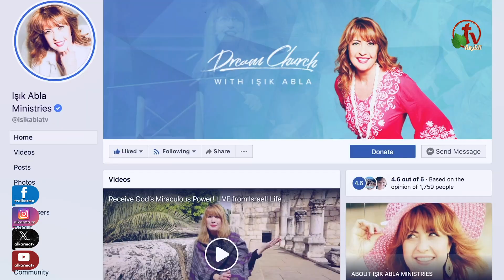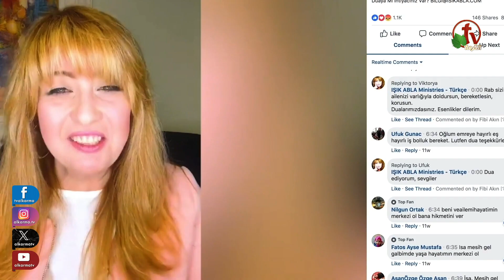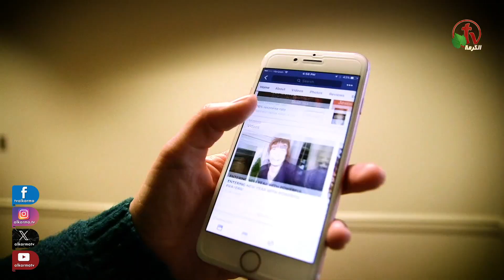Dream Church (43) "How to become great fishermen - Part 2" -Tuesday, April 16, 2024 || Alkarma TV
Dream Church Program - Weekly program ||
 Tuesday April.16, 2024
\\ "How to become great fishermen - Part 2" -
by Pastor Isik Abla || Dream Church Live

Heal your Broken Heart! Start your new life today!

Tune in every week for a new sermon from Sister Işık Abla
On Alkarma TV Network in English and Arabic